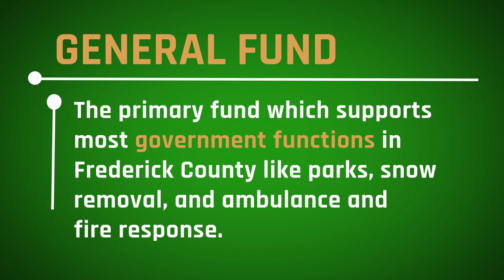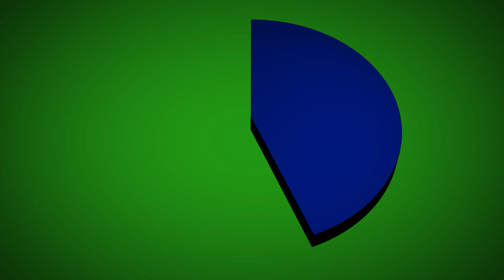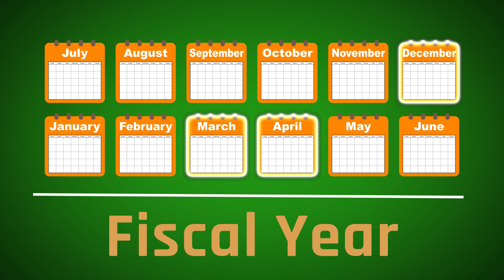PSA: Budget 101 - The General Fund